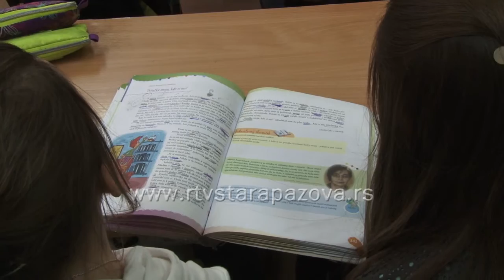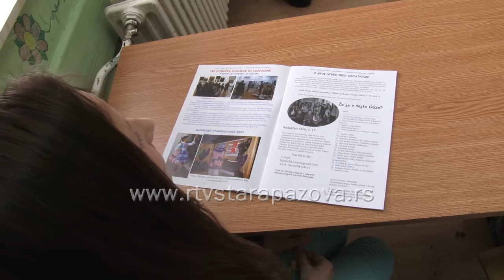Dan maternjeg jezika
U svetu se danas obeležava Dan maternjeg jezika, kao sećanje na studente koji su 21. februara 1952. godine ubijeni u Daki. Osnovni cilj je da se podigne svest o značaju maternjeg jezika i multilingvizma. Ovaj dan je uspostavljen 1999. godine od strane UNESKO-a na predlog Bangladeša i obeležava se redovno od 2000. godine.